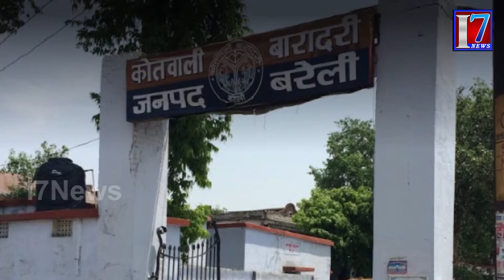Rats drank it : Cops as 1,000 litres of seized liquor disappears from police station || I7News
I7news is founded on a vision, which seeks to be the most Creative media organization of the world. It is the India’s leading  24-hour news network , offering comprehensive news coverage, business, lifestyle and feature programming and documentaries to the worldwide news networks, which include News Channels, Print Media And Online web casts. It is a one-stop shop, which aims to provide editorial